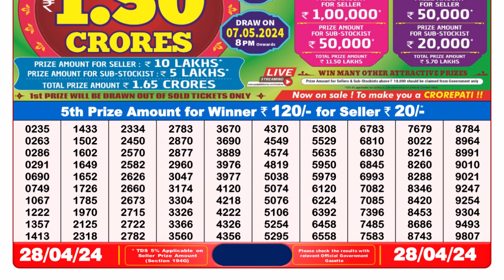🔴 Lottery Sambad Live 08:00pm 28/04/24 Evening Nagaland State Dear Lottery Result Pdf Download